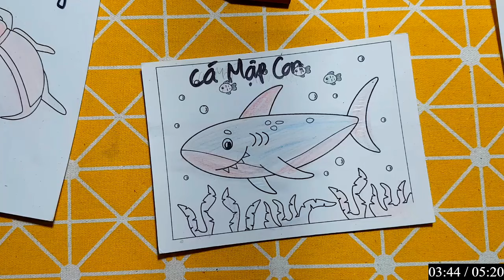Repair man | Hướng dẫn cách cắt dán đồ vật, con vật đơn giản bằng giấy: Cá mập mako vây ngắn